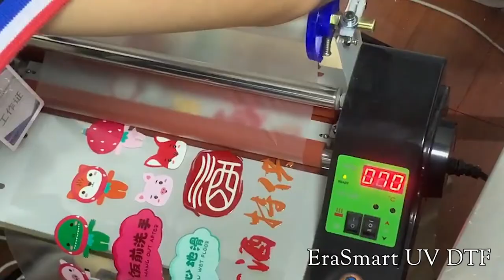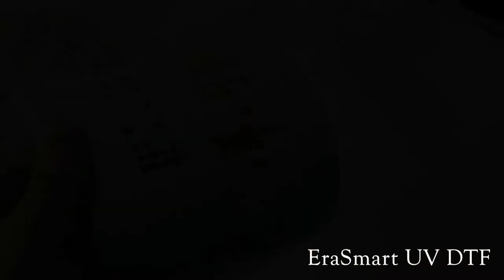UV DTF PRINTER pet film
uv printer
UV Printed
T-Shirt Printer
3D Multifunction Printer
Flower Printer
Edible Food Printer
Ceramic Printer
CD&Card Printer
UV Coating Machine
Multifunction Printer
Consumables & Parts

A professional desktop flatbed digital printing products inventor, manufacturer and solution provider,Focus on desktop small flatbed printer UV and DTG.
Shen Zhen Chuang Cheng Da technology co., Ltd (Brand EraSmart). Was set up in Shen Zhen, China. Which is the manufacturer to create and produce the best and potential DTG direct to garment printer, digital LED-UV flatbed printer, CTS computer to screen imaging system, signs & adverting products for the customers。 We had focus in this digital printing field for 8 years. We supply all products by the reasonable price and real-time support lean upon our own production line, professional experience, strict parts purchase channel and altitudinal responsible action, we focus on the market to provide the latest major news and create the profitable products, our experiential support team gather all the technique and receive the newest training timely to provide the best support.